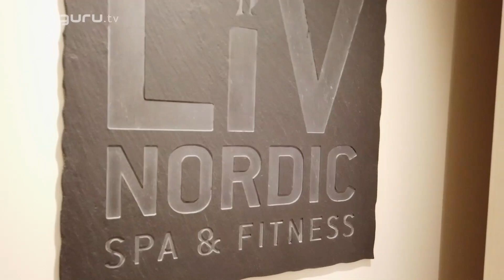Viking Jupiter in Greenwich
A quick video tour of the latest launch from award winning Viking Ocean Cruises, Viking Jupiter. Cathy Bartrop of travelguru.tv stepped aboard in Greenwich to have a sneak peak at its impressive Scandinavian design and facilities.

Make sure not to miss a single video on Silver Travel Advisor TV.